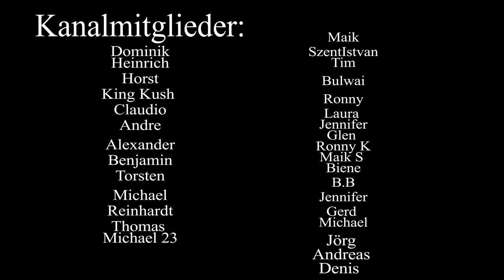Wächter des Landes – Ein Lied über Stolz, Freiheit und Heimat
Wächter des Landes" ist ein kraftvolles Lied, das den ewigen Stolz und die Entschlossenheit eines Volkes besingt, seine Heimat und Freiheit zu verteidigen. In drei eindrucksvollen Strophen und einem epischen Refrain geht es um den Mut, die Stärke und den unaufhaltsamen Willen, das eigene Land zu schützen. Ein Lied für alle, die an den Zusammenhalt und die Zukunft ihres Volkes glauben. Die Wächter des Landes stehen immer bereit, die Werte ihrer Nation zu bewahren.